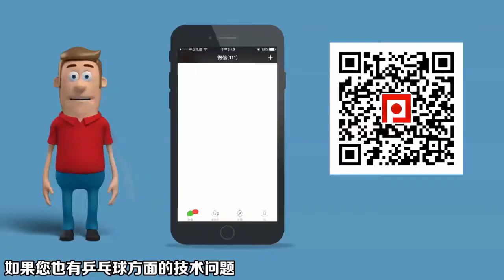《乒乓球慢动作教学视频》第368集：陈幸同搓球孙颖莎反手加转弧圈球